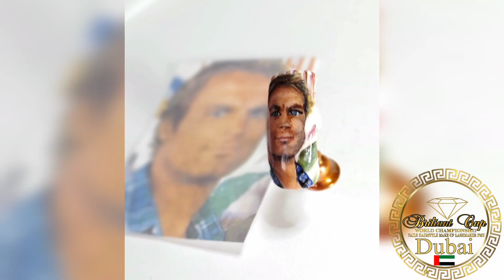Briliant Cup Dubai Section Nails 23.03.2023